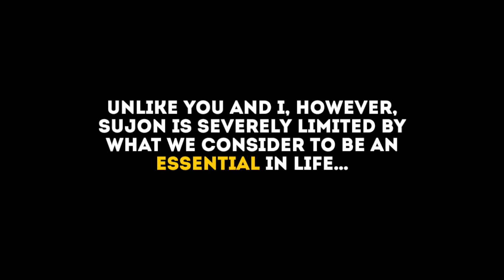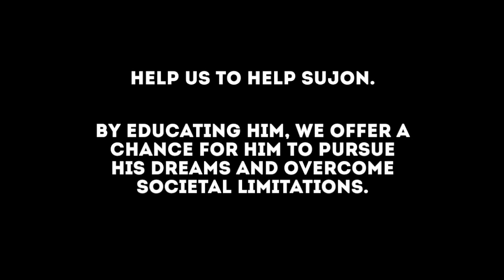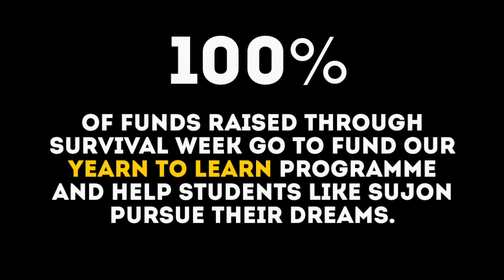Sujon's Story: The Motivation behind Survival Week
Can you survive with us and help Sujon pursue his dreams?